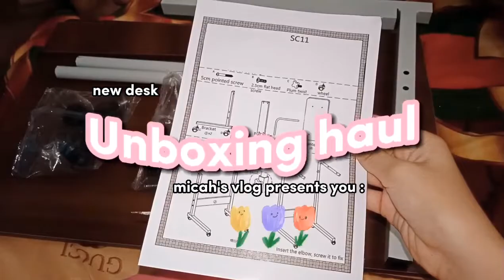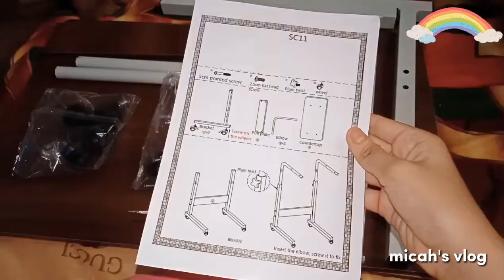unboxing haul 🛍️ unboxing new desk, building table parts, desk set up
👩‍🎓 VLOG # 4

for today's vlog :
hello everyone! today's vlog is a UNBOXING HAUL, i hope you guys enjoyed this video! staysafe and takecare 👋 !!

more about me | my contents :
I'm micah a JHS STUDENT, come with me through my whole journey in my highschool life! you will find my daily life vlogs such as a day/week in my life, study vlog, unboxing, shopping, haul and more! 💗